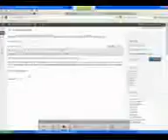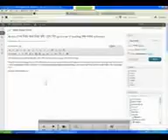a how to poem.mp4